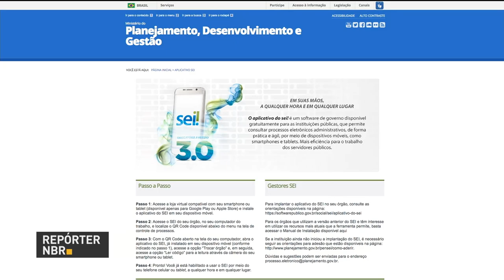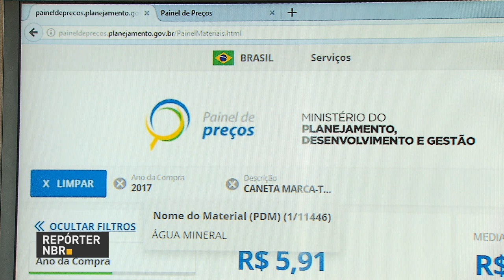Concurso premia soluções inovadoras do setor público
REPÓRTER NBR  - 19.10.17: Para incentivar os gestores públicos a criar soluções práticas, o governo federal promove todos os anos o Concurso Inovação no Setor Público. O objetivo é analisar as alternativas e identificar as estratégias para superar os obstáculos do setor.